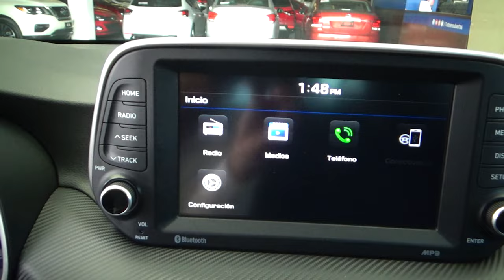Hyundai / Tucson / 2021 - 20510